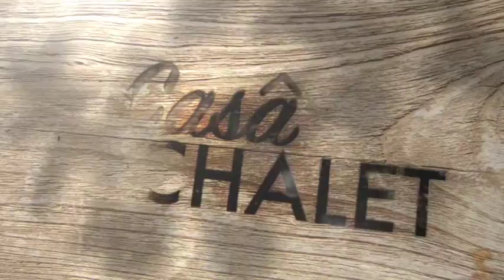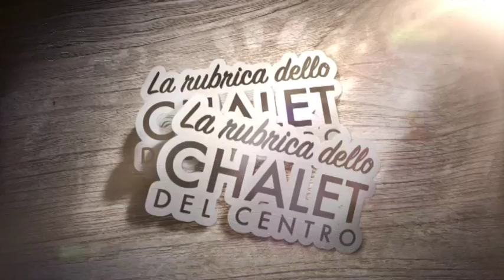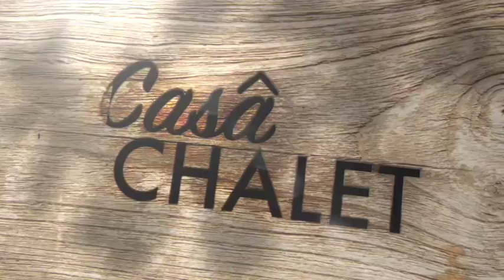Casa Chalet - 1 Dicembre 2017 (Prima Parte)